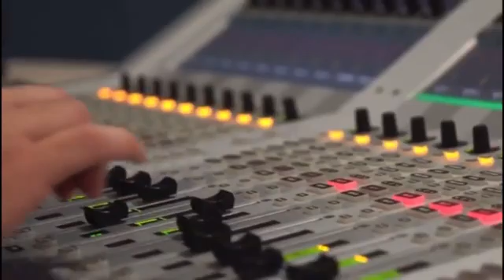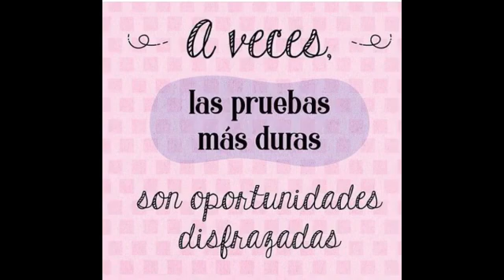Magazín de la Radio. - BID exalta al Gobernador de Cundinamarca por proteger la vida de los adultos.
Magazín de la Radio. - BID exalta gestión del Gobernador de Cundinamarca por proteger la vida de los adultos mayores durante el COVID 19
Leonardo Villar fue elegido nuevo Gerente general del Banco de la República
No olvide defender sus derechos. Son lo mejor de nosotros.